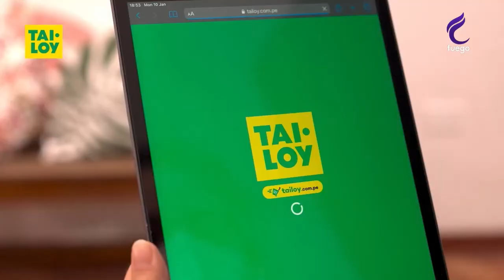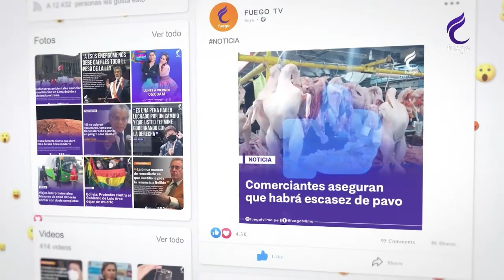LOS ASTROS CON SUGEY 12 abril